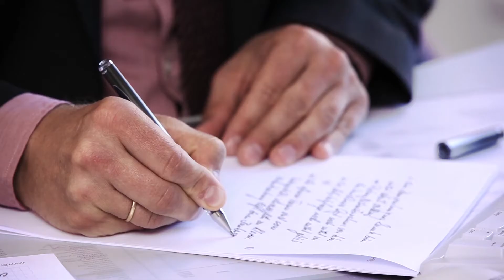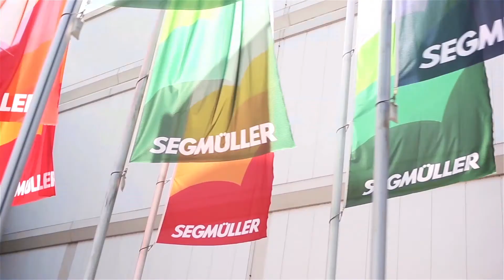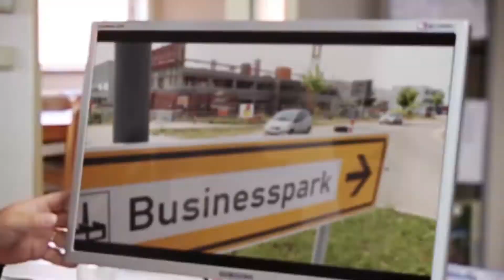20140812 Imagefilm lang friedberg MP4 1920x1080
Imagefilm der Wirtschaftsförderung der Stadt Friedberg